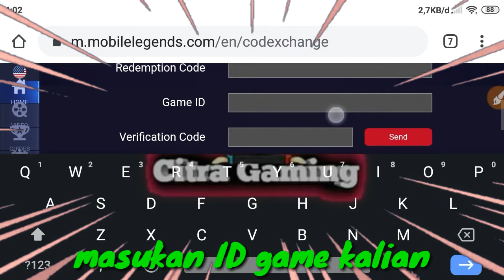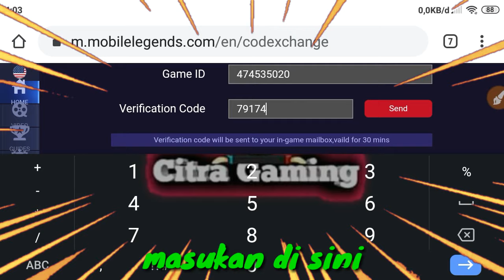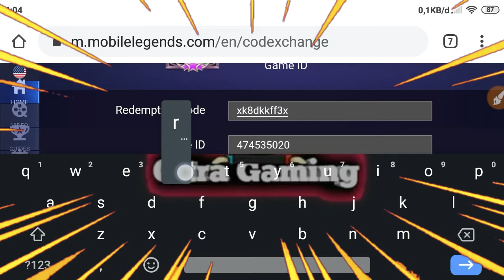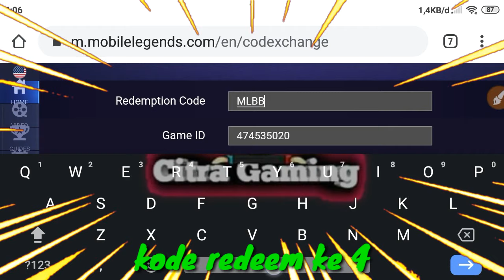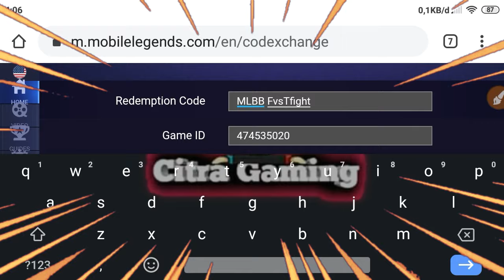KODE REDEEM MOBILE LEGENDS YANG MASIH BISA DI REDEEM SAMPAI SAAT INI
Welcomebek bosq.

Ini ada kode redeem old yg masih bisa di redeem bosq. Silahkan di redeem bagi yang belum redeem sama sekali.

Aplikasi baru lagi bosq dapet 400rb 😱😱😱 gratis auto top up banyak.!!

Dan masukan kode: 624168

Biar bisa di ambil.

Jika ada yg mau di tanyakan silahkan follow IG: Official_citra gaming